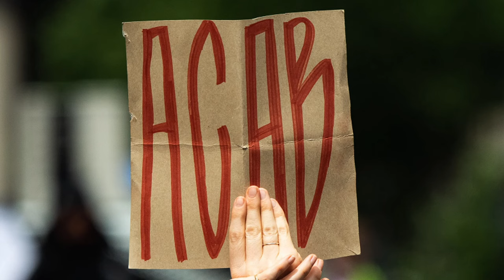The Acolyte - Episode 07 - Review - Recap - All Jedi Are Bast*rds?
The Acolyte Episode 7 brings back the flashback.

And it sucks.

Why show us episode 3 if you're going to contradict it in episode 7?

The bits that are different were lies, and the bits that were the same are being repeated.